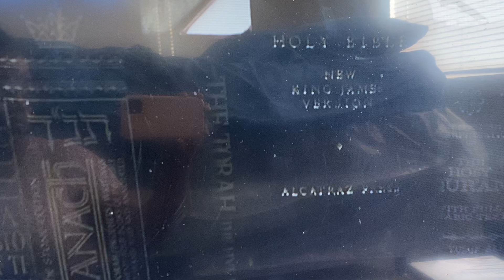The good 📖 book